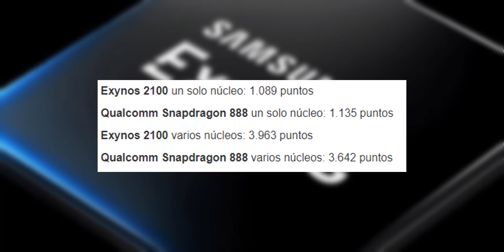¿SAMSUNG LO LOGRA AL FIN? El nuevo Exynos 2100 seria mejor que el Qualcomm Snapdragon 888